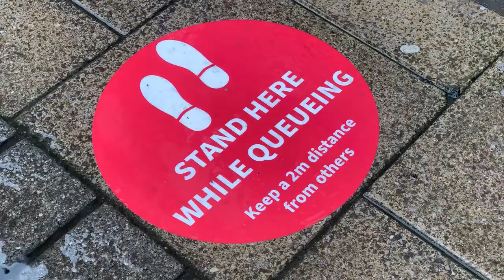Reaction to West Yorkshire's move to Tier 3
Your reaction to West Yorkshire's move to Tier 3 COVID-19 restrictions from Monday. 👇🖊️